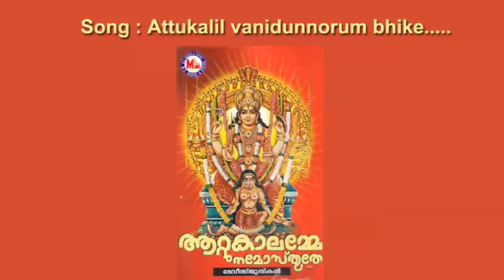Attukalil vannitunnorambike - Attukalamme Namosthuthe